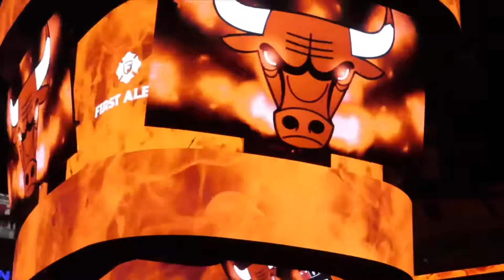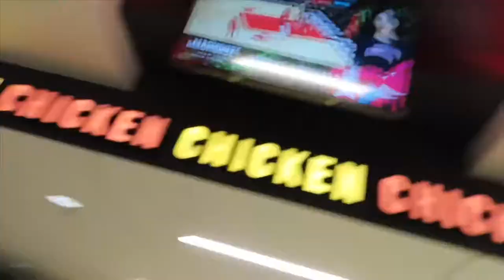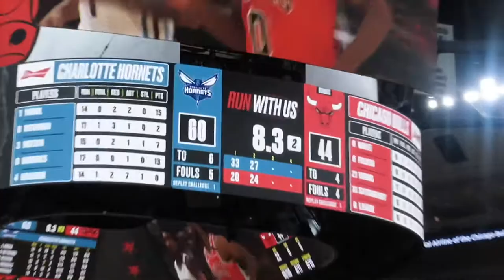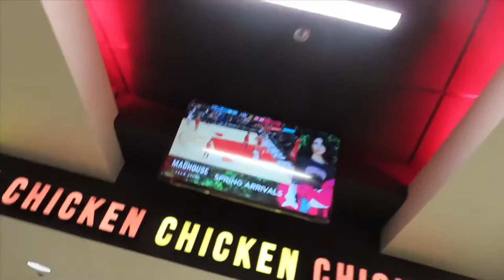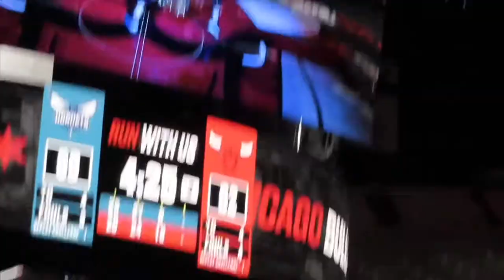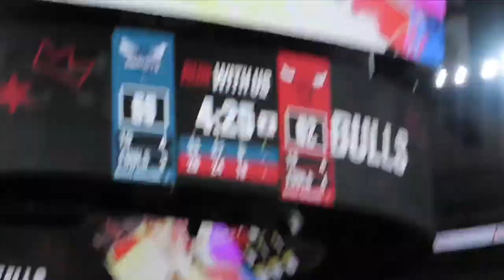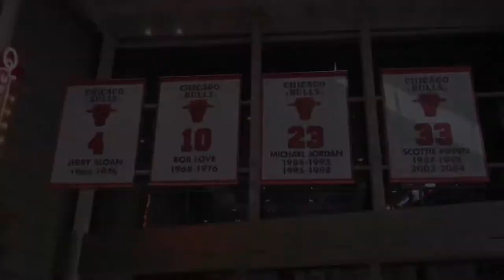Chicago Bulls Game Vlog!!